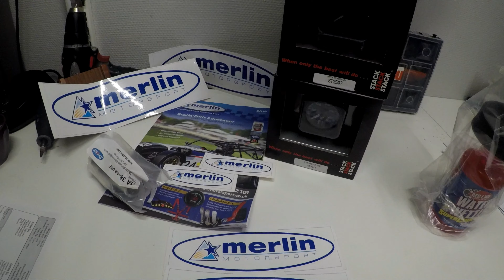Stack gauge Unboxing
stack pro controll stack gauges stack oil stack boost stack watertemp stack egt